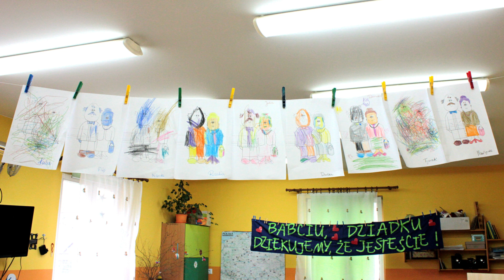Dzień Babci i Dziadka - 11.02.2022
Występ dzieci z Oddziału Przedszkolnego Dzieci Młodszych przy Szkole Podstawowej im. Żołnierzy - Bohaterów Armii Krajowej w Krężnicy Jarej z okazji Dnia Babci i Dziadka.